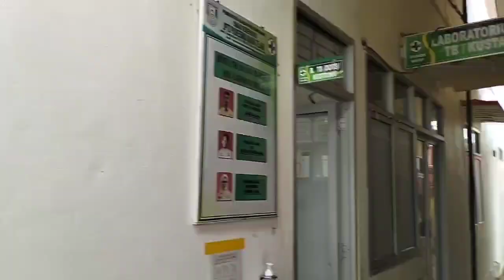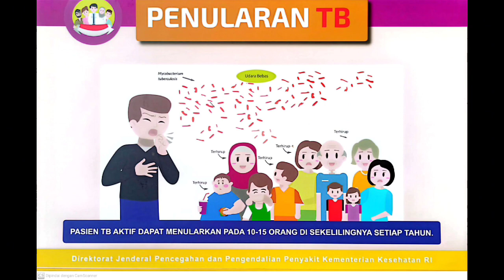serambebanyuasin cegahtb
Video dari sriagustina_kbalfatih_ba